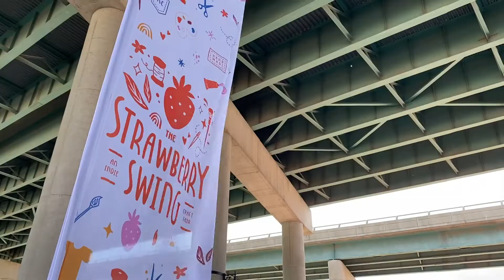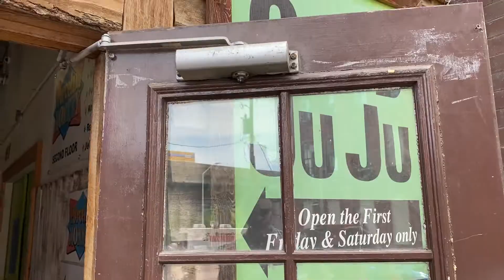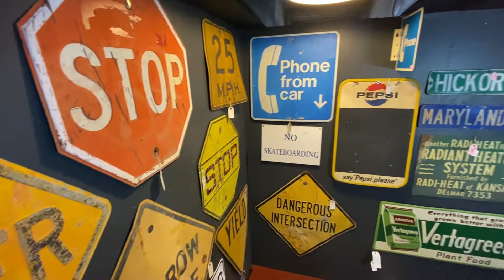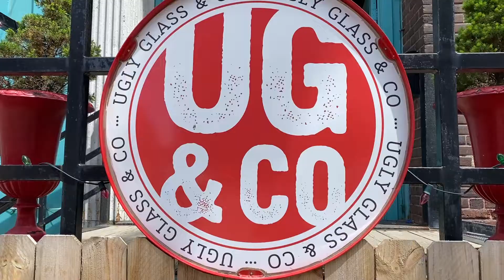Kansas City Neighborhoods - West Bottoms Shops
We happened upon a fun event the other day in the Historic West Bottoms in Kansas City. The West Bottoms is about 13 blocks of historic warehouses that have converted to all kinds of antique and "maker" shopping experiences. There are some great resturants and bars down there too that you can explore. Things are open and bustling the first weekend of every month, and sometimes at other times. This event that I'm sharing with you had an extra special flair with Strawberry Swing artists, music and food trucks!

Strawberry Swing does events all over the city - the next one is Friday, 6/3/22 at Meadowbrook Park in Prairie Village, KS.

I am a full time Realtor in Greater Kansas City with ReeceNichols The Village. I am a proud mom of two teenage kids, a wife and I'm an obsessed dog mom. I've lived in Kansas City my entire life and have a great deal of pride for our city!